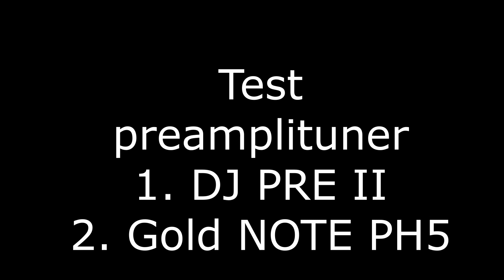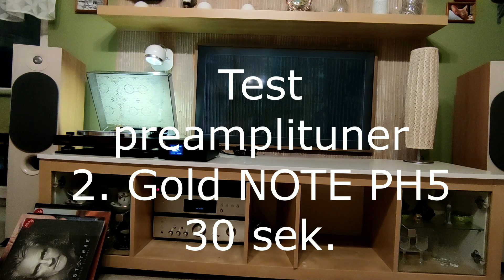Gold Note PH5 v. DJ PRE II TEST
TEST preamp DJ PRE II and Gold Note PH5